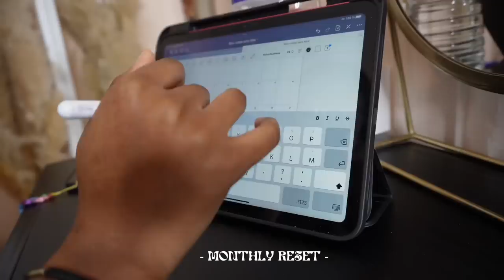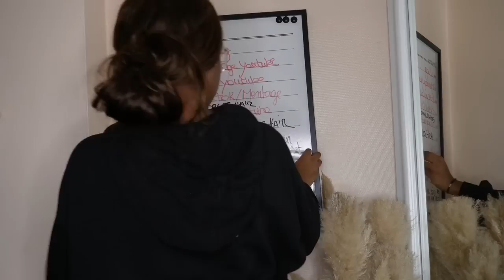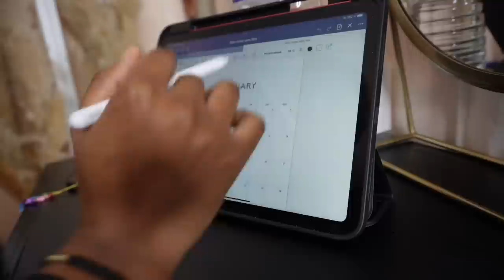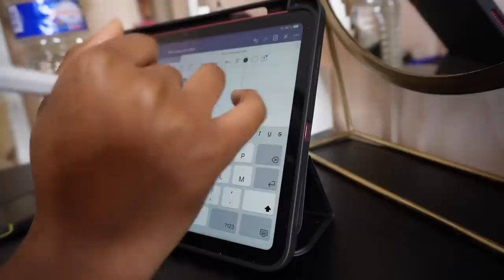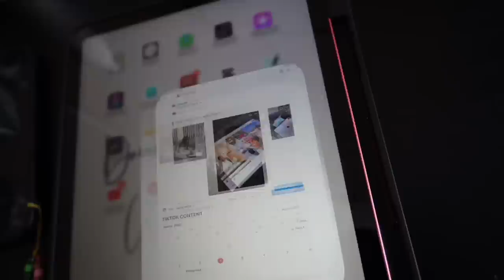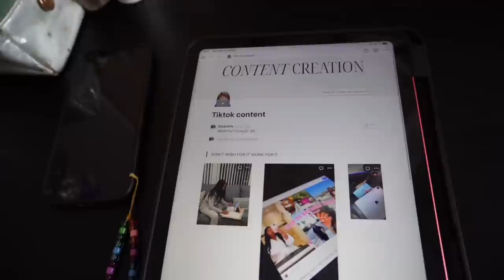my monthly reset : préparation pour le mois de janvier ( rangement, goals du mois , planning ect…)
nom  : Rufyn où Gaëlle c’est comme tu veux
âge :  22
avec quelle caméra je filme ? : sony zve10
quel logiciel de montage j’utilise : Capcut

vinted : bygaelle

nombre d’abonnés actuellement : 12009subscribers ♥︎

goal 💕: 13.000